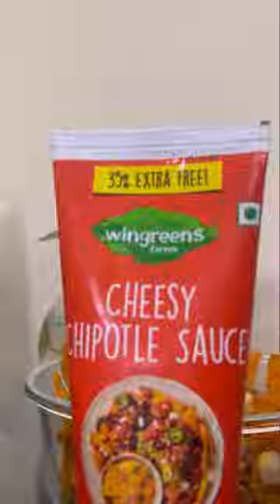Loaded Chicken Nachos at home